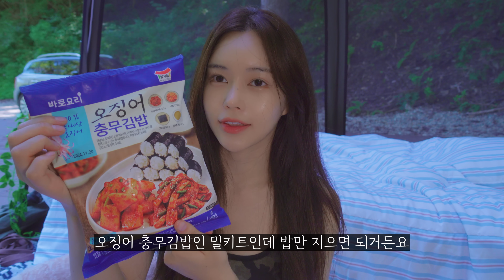시원한 계곡 위에 텐트치고 숯불 닭다리구이와 말차빙수 만들어먹기 | 치킨 퀘사디아에 시원한 맥주 | 🥶입돌아 갈 뻔 한날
[4K]로 시청가능

여러분 이제 곧 가을이 오려나봐요
낮엔 덥고 아침 저녁으로 쌀쌀한 늦여름의 캠핑을 즐기고왔어요
선선한 저녁 날씨에 오랜만에 불멍도 즐기고
시원한 말차빙수 그리고 숯불에 닭다리도 구워먹었어요
계곡물이 밑으로 흐르는 명당 사이트

위치 : 양평 비룡숲 캠핑장

🧡캠핑용품🧡

텐트
캠빌 낙지텐트

좌식 테이블
아베나키 코모도 로우 테이블

🧡음식🧡

💙착장💙

💛우피💛
식기
허너크래프트

🔺 본 영상의 무단 배포 및 무단 사용을 삼가주시기 바랍니다.
🔺 촬영, 편집, 기획을 혼자 진행하고 있는 1인 크리에이터입니다.